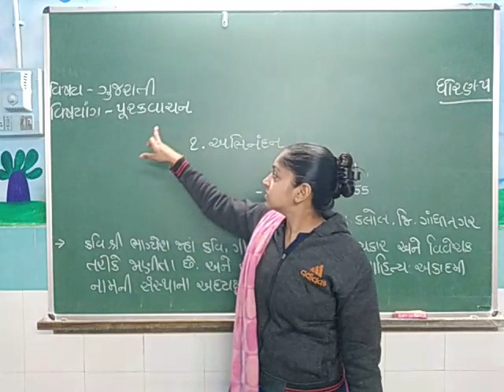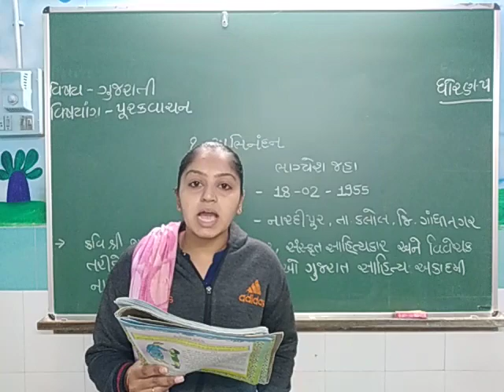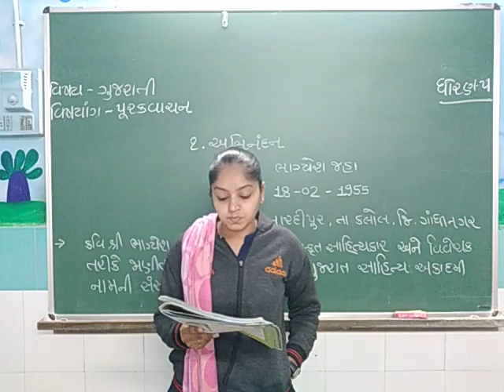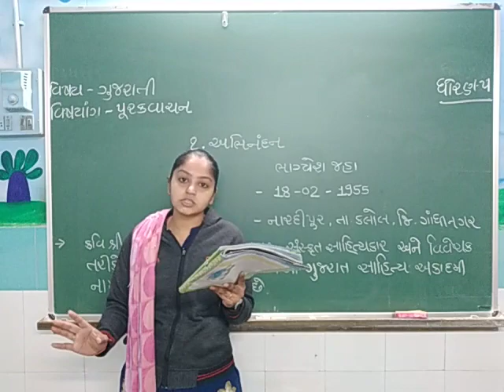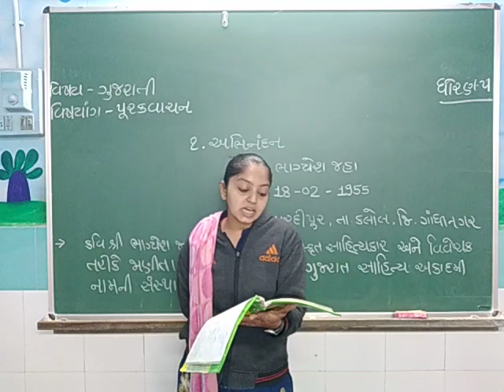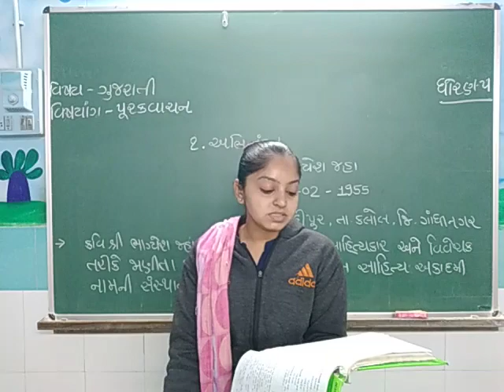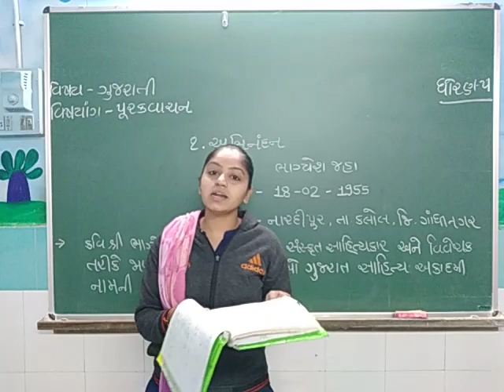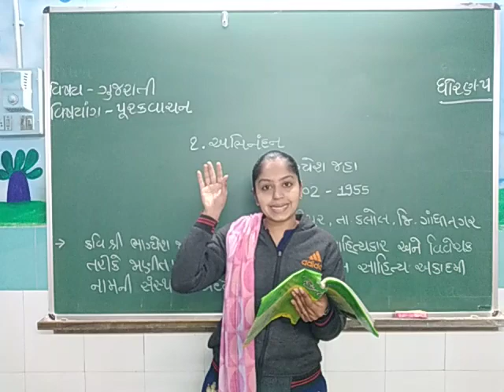ધોરણ :૫ વિષય : ગુજરાતી